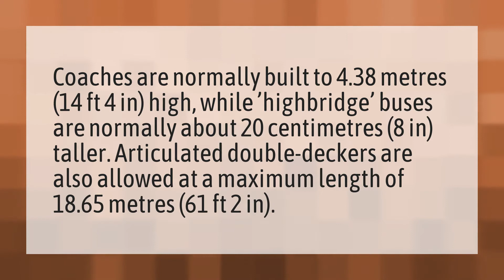What height is a bus?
Transit Mean • What height is a bus?